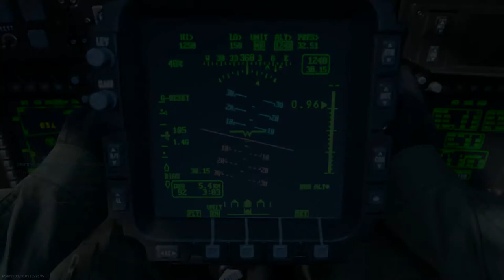SOCOM ROUNDS ARE INSANE 😲 (MODERN WARFARE M4A1 .458 SOCOM 10-ROUND MAGS)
In this video, I used the .458 SOCOM 10-Round Mags for the M4A1 in Modern Warfare! I believe that this attachment has got to be one of the most underrated attachments in Modern Warfare since many people do not use them when using the M4A1. This attachment allows the M4A1 to deal more damage and have more range, but slows down its fire rate, decreases its recoil control, and shorten its magazine ammo capacity. However, that doesn't mean that they are horrible. They are actually insane and completely shred enemies from long range, medium range, and even short range. It's crazy knwoing that this attachment has not been given the attachment it deserves. Let me know what you guys think about the SOCOM rounds for the M4A1! (: